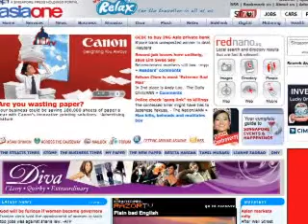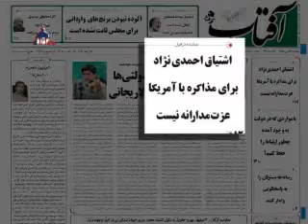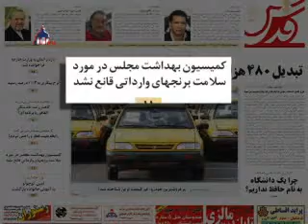ایران در رسانه ها دوشنبه پنج‌شنبه ۲۳ مهر ۱۳۸۸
ایران در رسانه ها دوشنبه پنج‌شنبه ۲۳ مهر ۱۳۸۸ - ایران در رسانه ها دوشنبه پنج‌شنبه ۲۳ مهر ۱۳۸۸
والستريت جورنال، آمريکا
چين بر روابط با ايران ارج نهاد

اينديا اکسپرس، هندوستان
کلينتون حمايت روسيه از تحريمها عليه ايران را می‌بيند

گالفنيوز، امارات متحده عربی
تهران با آغاز يک بررسی، بر فشار روی کروبی می‌افزايد

فوکوس، آلمان
دولت آلمان می‌گويد: سرويس اطلاعاتی ايران مخالفان حکومت ايران در آلمان را تهديد می‌کند

فارين پاليسی، آمريکا
کنگره آمريکا در جهت فشار بر ايران حرکت می‌کند

ايژا وان، سنگاپور
آيت الله لطف الله صافی گلپايگانی گفت اگر زنان فرماندار بشوند، خدا عصبانی خواهد شد

روزنامه آفتاب چاپ تهران
1.    مشاور احمدی‌نژاد از لاريجانی خواست مراقب اظهارات خود باشد: بی‌تابی مجدد دولتی‌ها در برابر يک تذکر لاريجانی
2.    مشاور احمدی نژاد: دخترم توسط دشمنان اغفال شده است که دستبند سبز می بندد
3.    یک نماینده مجلس: اشتياق احمدی نژاد برای مذاکره با آمریکا عزت مدارانه نیست

روزنامه قدس چاپ تهران
1.    کاردار آلمان به وزارت خارجه فرا خوانده شد
2.    نرخ بيکاری به 11.3 درصد رسيد
3.    کمیسیون بهداشت مجلس، در مورد سلامت برنجهای وارداتی قانع نشد